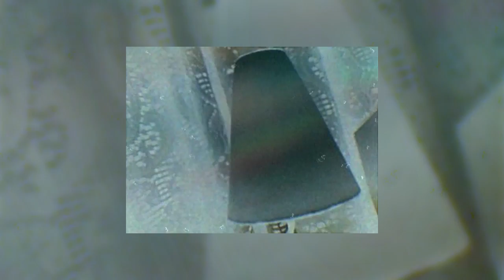Modulação G.zus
This is modulation G.zus. Tune in to this frequency!